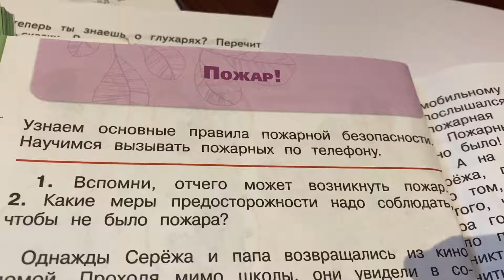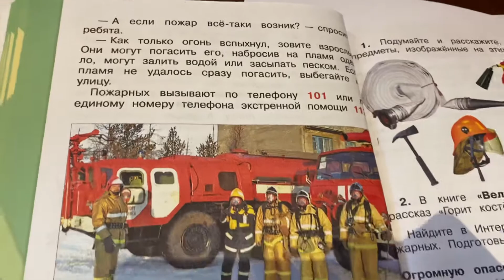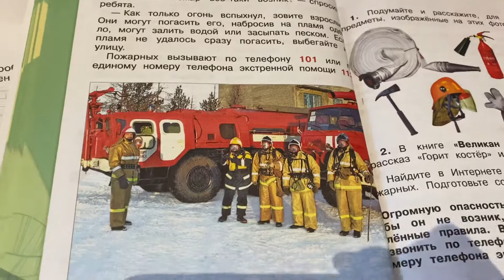Окружающий мир/2 класс/часть 2/Плешаков/ Пожар/29.01.21